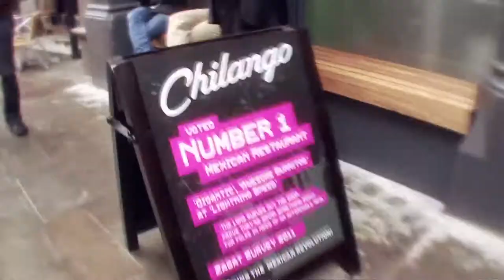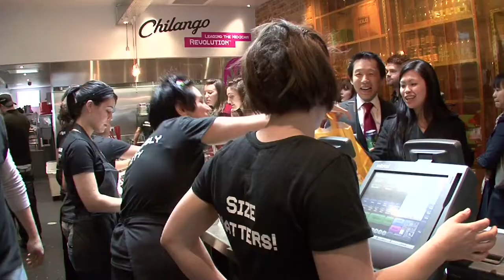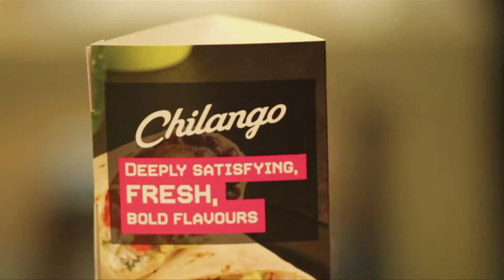Grand Opening : Chilango Chancery Lane : 5th May 2011